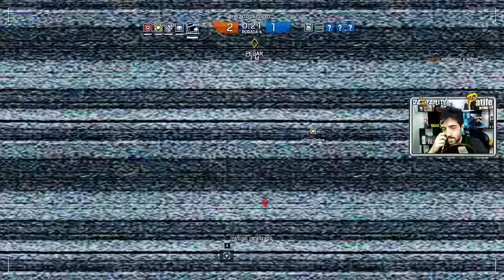RAINBOW SIX SIEGE FINALMENTE MITEI DE BUCK! VEM VER E MITAR VC TBM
Rainbow Six Siege com Drezzy, Funky, Nofaxu e Stereo! BUck Show!

Curta a melhor página do FACE de GTA V:
Valeeu!